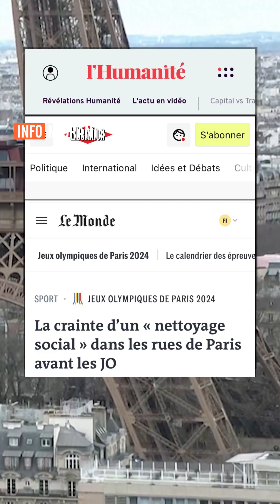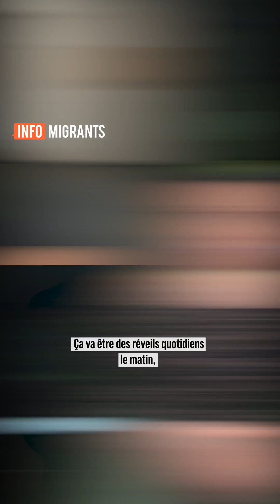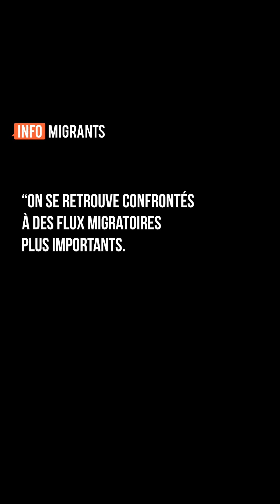Y a-t-il un "nettoyage social" à Paris pour les JO ?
À l'approche des JO de Paris, des associations dénoncent un "nettoyage social". Les sans-abris seraient repoussés loin de la capitale française, et les migrants seraient davantage ciblés par les démantèlements et les actions policières.

Est-ce le cas ? Eléments de réponses. Journaliste : Charlotte Oberti